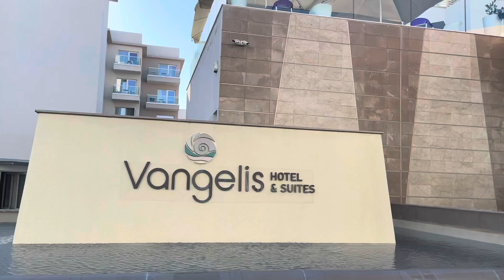Кипр 2021, наш отдых в отеле Vangelis Hotel & Suites 4*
Мы отдыхали семьей на Кипре в начале октября 2021 года в отеле Vangelis Hotel&Suites.
В видео я расскажу про отель и вы увидите один из самых красивых пляжей мира Fig Tree bay.
Погода : температура воды +27, воздуха +28